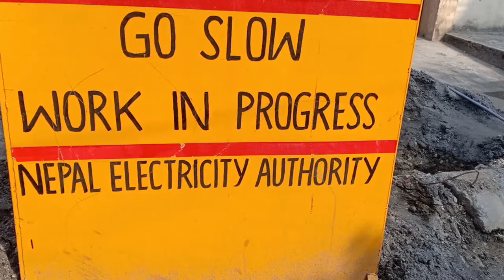Under Ground Cabeling In Kathmandu ll भूमिगत विद्युतीय लाइनको लागि तयारी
काठमाडौंमा भूमिगत विद्युतीय लाइनको लागि तयारी